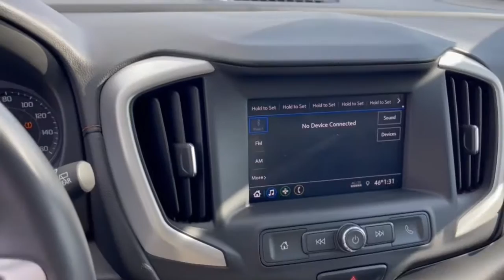2020 GMC Terrain Dublin, Powell, Hilliard, Columbus, Westerville BTP1046A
Ebony Twilight Metallic Used 2020 GMC Terrain SLE available in 2589 Billingsley Rd., Columbus, Ohio at Ricart Chevrolet Buick GMC. Servicing the Dublin, Powell, Hilliard, Columbus, Westerville, OH area.

** Alloy Wheels / Premium Wheels / Aluminum Wheels ** Apple CarPlay/Android Auto ** AWD/4WD ** Backup Camera ** Cruise Control ** Heated Seats ** Keyless Start ** Lane Departure Warning ** Remote Start ** Satellite Radio ** Steering Wheel Controls ** USB Port AWD 8-Way Power Driver Seat Adjuster Black GMC Center Caps w/Black GMC Lettering Black Mirror Caps Darkened Front Grille Driver & Front Passenger Heated Seats Driver Convenience Package Dual-Zone Automatic Climate Control Elevation Edition Preferred Equipment Group 3SA Remote Start Roof-Mounted Luggage Rack Black Side Rails Wheels: 19 x 7.5 Gloss Black Painted Aluminum. GM Certified Pre-Owned means you not only get the reassurance of a 12mo/12000-Mile Bumper-to-Bumper limited warranty on top of the remaining manufacturers warranty but also a 2yr/24000-Mile Standard CPO Maintenance Plan up to a 6-Year/100000-Mile $0 Deductible Fully Transferable Powertrain Limited Warranty a 172-point inspection/reconditioning 24/7 roadside assistance Courtesy Transportation 3 month trial OnStar Directions & Connections Service if available SiriusXM Radio 3mo trial if available and a vehicle history report.brbrbrRecent Arrival! Certified. GMC Certified Pre-Owned Details:brbr  * Roadside Assistancebr  * Warranty Deductible: $0br  * 172 Point Inspectionbr  * Powertrain Limited Warranty: 72 Month/100000 Mile (whichever comes first) from original in-service datebr  * 24 months/24000 miles (whichever comes first) CPO Scheduled Maintenance Plan and 3 days/150 miles (whichever comes first) Vehicle Exchange Program. SiriusXM 3-month trial subscriptionbr  * Transferable Warrantybr  * Vehicle Historybr  * Limited Warranty: 12 Month/12000 Mile (whichever comes first) from certified purchase datebrbrOdometer is 26632 miles below market average! CARFAX One-Owner. Ebony Twilight Metallic 2020 GMC Terrain 4D Sport Utility SLE 1.5L DOHC 25/28 City/Highway MPG 9-Speed Automatic AWDbrbrbrWe carry all makes and models and have vehicles in all different colors. Our Pre-owned Vehicles could have some of the following features listed: Alloy wheels aluminum wheels backup camera Bluetooth cargo package chrome wheels convenience package leather seats navigation system power package remote start se package safety package sunroof/moonroof tow package adaptive cruise control comfort package tow package trailer package appearance package cargo package power package safety package acoustical package dvd entertainment system preferred package technology package driver confidence package audio package heat package memory package off road package premium package premium sound package remote vehicle starter prep package skid plate package solid smooth ride suspension package sound package sport package steel wheels suspension package z71 package 3rd row seat Bluetooth hands-free cd player cruise control dvd player. Keyless entry lift kit multi-zone climate control navigation portable audio connection power locks power windows premium audio security system steering wheel controls sunroof trailer hitch apple carplay/android auto brake assist homelink memory seat stability control android auto apple carplay.